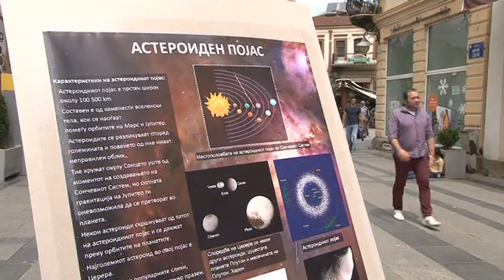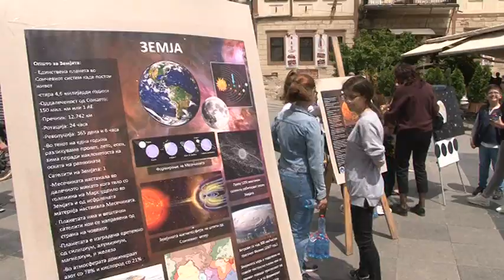Битолчани денеска „патуваа“ низ сончевиот систем